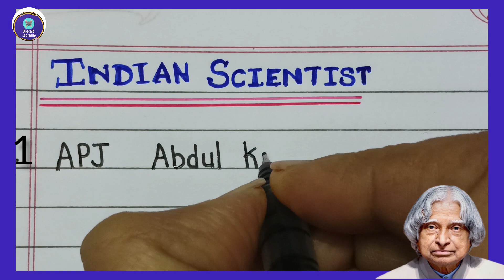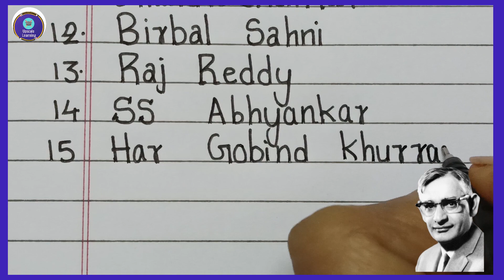Indian scientist name with pictures|Scientists of India their contributions|GK | QUIZ| Entrence exam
Let’s write the names of Indian scientists and learn about their contribution